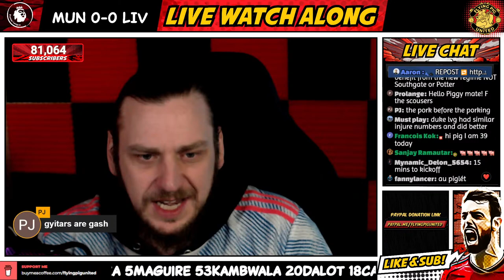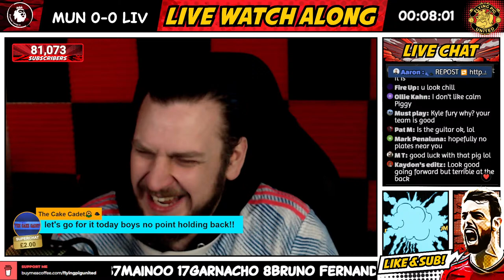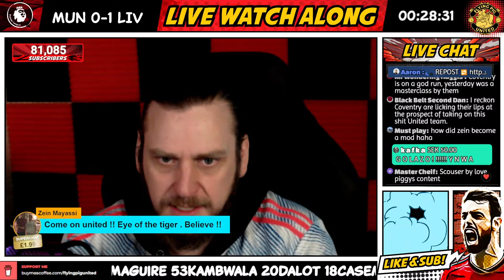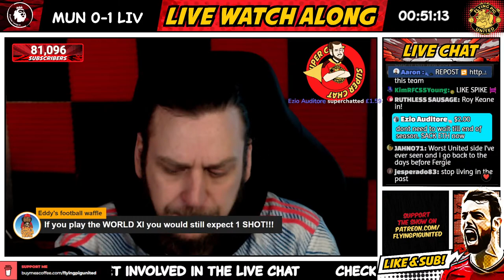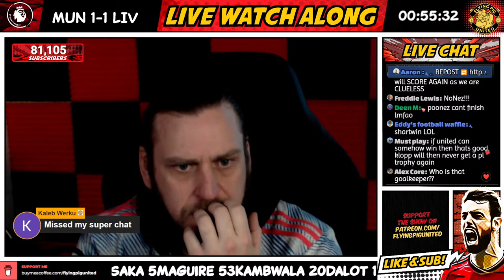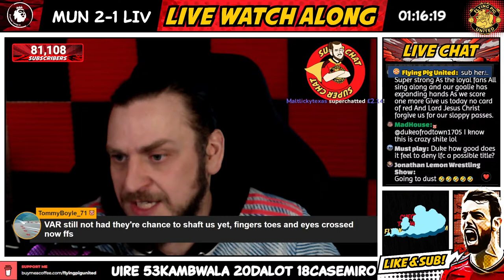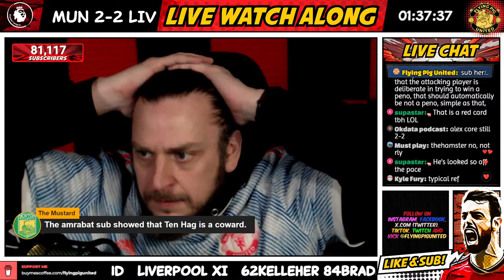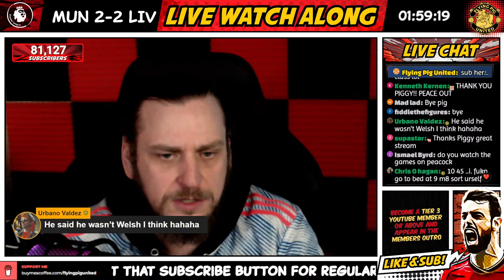Manchester United VS Liverpool 2-1 WATCH ALONG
Live match watch along and commentary for the Manchester United VS Liverpool match today Sunday 6th April 2024 in the Premier League live from Old trafford with Hojlund, Fernandes & Rashford expected to be in action. Jurgen Klopp's Liverpool are back in action against Erik Ten Hag's United 3.30pm kick off UK Time. We will bring you the latest team news, match commentary and goal updates and reaction throughout. Manchester United VS Liverpool watch along Live on Flying Pig United YouTube channel.